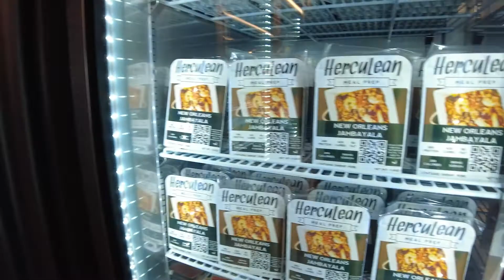Checking Out Blue Collar Coffee in Indy and Trying JUST Egg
In this video I go to Blue Collar Coffee and also review JUST Egg. Thank you to all friends that have subbed! Thank you for the comments and love! Love you!
Intro (0:00)
A chat about Blue Collar Coffee (0:50)
The organ pipe shop (3:56)
Poke Guru Bike, Comment Poke! (4:24)
Herculean (4:35)
Inside Blue Collar Coffee (5:00)
Coffee Review (6:30)
JUST Egg Review (8:04)
Chickpea Egg Whites (11:00)
Outro (12:15)
Time lapse (12:22)